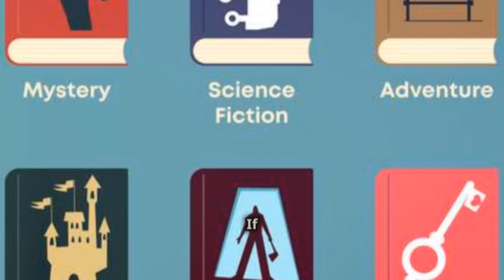The Ransom Enigma vs. Murder Club Mystery book compare 9_2024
For readers that like Richard Powell's Murder Club, consider Breakfield & Burkey's Ransom Enigma for your reading enjoyment. The two books are quickly compared and visual highlights of both are offered.